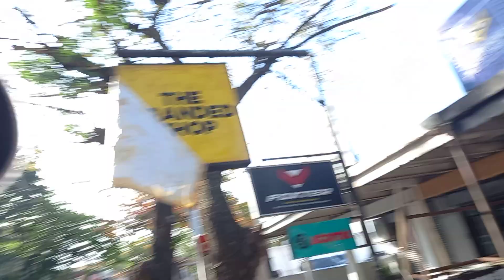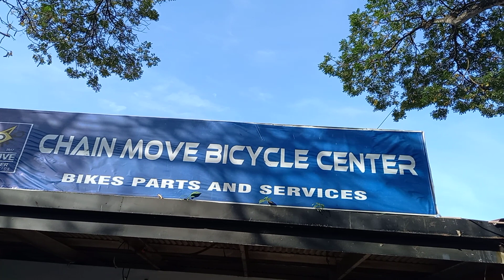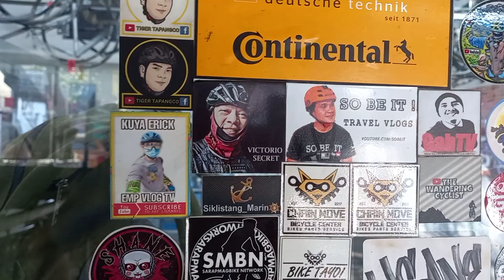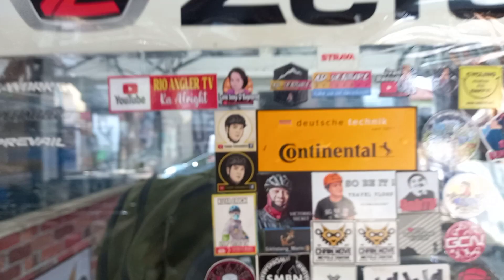INAAYOS NA YONG BIKE KO. ALRIGHT !